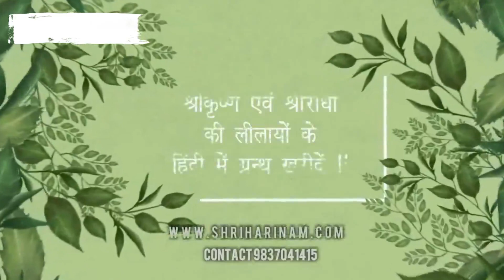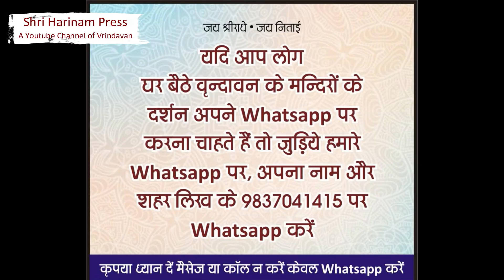कार्तिक मास 2020 !! वृन्दावन से आज के 3 मन्दिरों के पावन आरती दर्शन !!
दर्शन कीजिये श्री राधारमण जी, श्री राधा दामोदर जी और श्री यमुना जी की आरती के